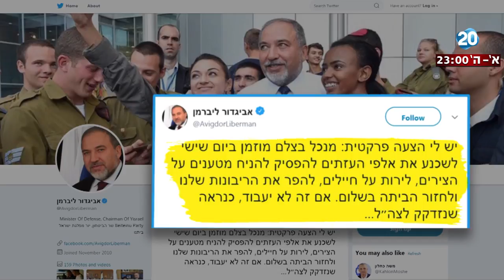היום הזה - ארגון בצלם קורא לחיילי צה"ל לסרב פקודה ביום שישי הקרוב